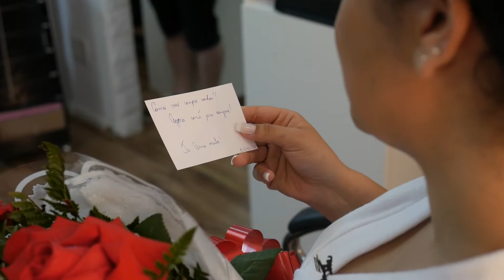Ellen e Daniel Wedding Trailer